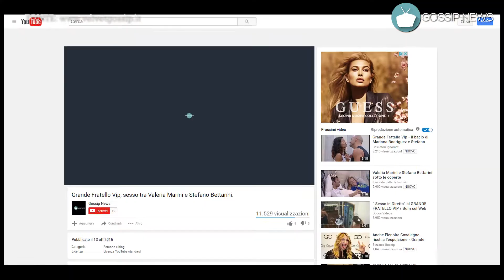Andrea Damante: “Io e Giulia abbiamo avuto difficoltà”.